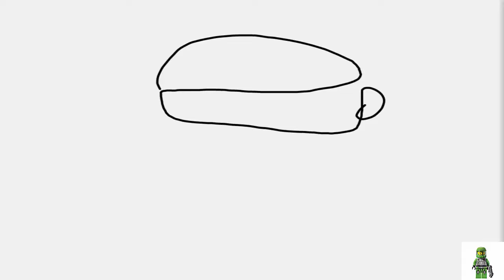TMNT Legends - Leo, Raph, Don, Mikey VS Karai Serpent - Chapter 7 Stage 9 - Family "Reunion"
Leo, Raph, Don and Mikey fighting with Karai Serpent and Foot Soldiers. Chapter 7 Stage 9 - Family "Reunion".